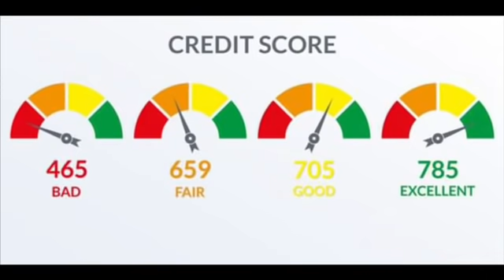NUNCA DIGAS QUE PAGAS EN EFECTIVO O CUENTA PERSONAL DE BANCO. COMO COMPRAR UN CARRO EN U.S.A.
El secreto de como prepararte para ahorrar miles de dolares a la hora de comprar un automovil en USA

Dos acciones gratis al depositar $5 dolares con Webull. Con mi enlace 👇🏻👇🏻👇🏻

$50 con Discovery card su primera compra en 3 meses.

plataforma para construir credito se llama self les dejo el enlace.

Accion gratis con mi enlace y ambos obtendremos un stock gratis 🤝